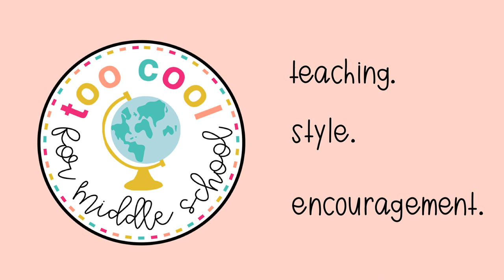HOW TO TEACH HORROR STORIES | MIDDLE SCHOOL ELA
HERE ARE SOME DISCOUNTS LINKS FOR BRANDS I LOVE!